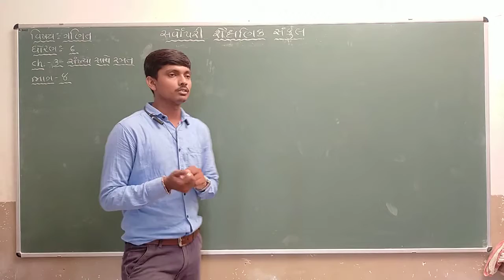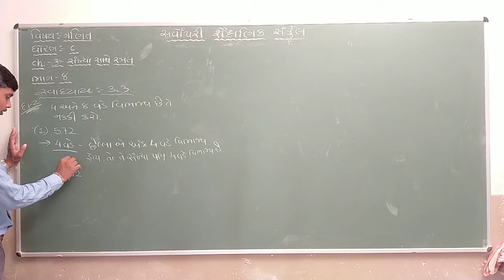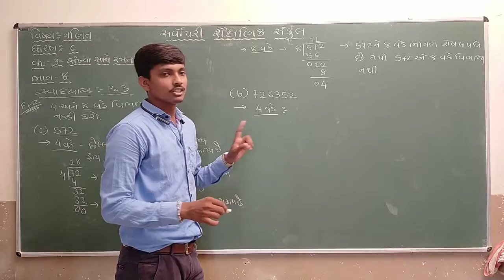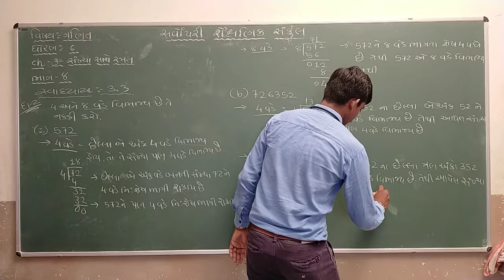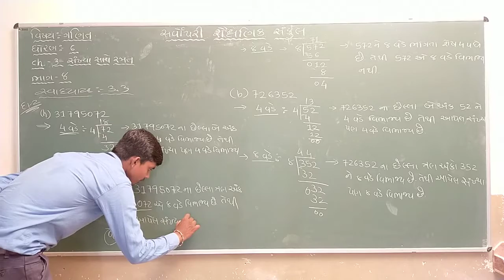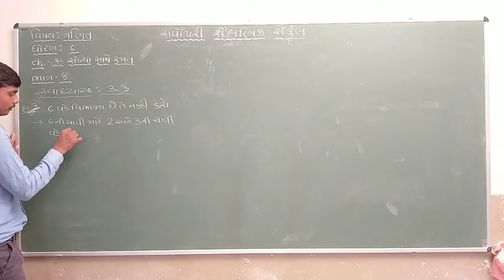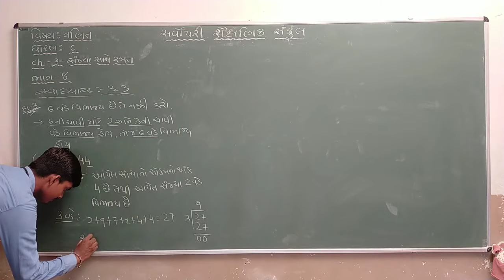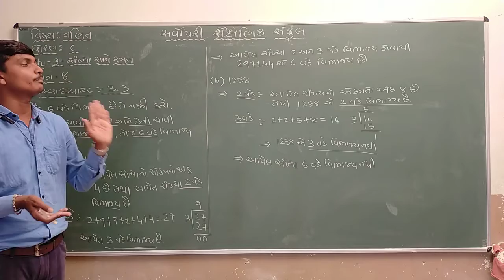Std 6 Maths Ch 3 Part 8